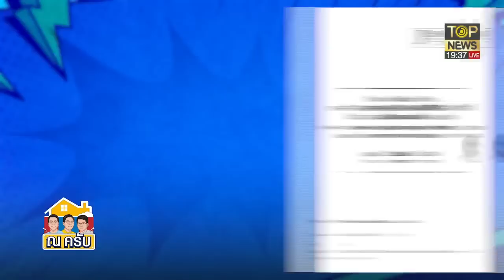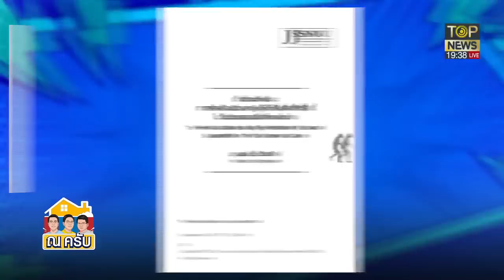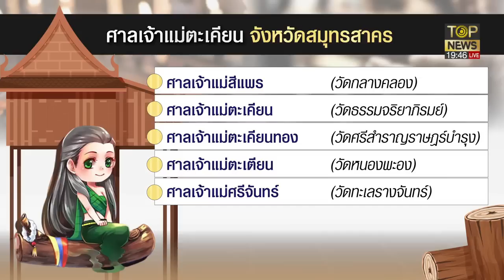เปิดงานวิจัยตำนาน"เจ้าแม่ตะเคียน"ทำไมเป็นผีผู้หญิงที่สายมูเตลูสักการะบูชา | ณ ครับ | TOP NEWS